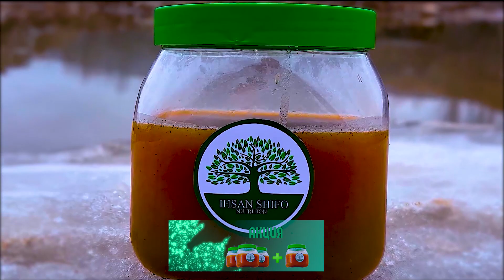Zaharni kesuvchi baytlar SEHRNI kesadi!